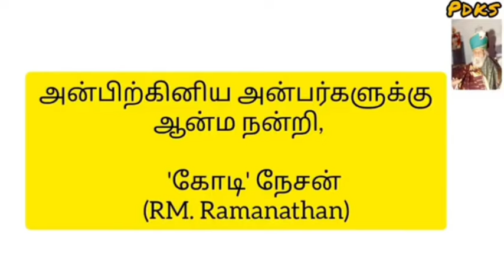மூட்டை சுவாமியின் செலவில்லாத கட்டுமானம்!!கலிகால அமானுஷ்யம்!!!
மூட்டை சுவாமியின் செலவில்லாத கட்டுமானம்!!
கலிகால அமானுஷ்யம்!!!

Also kindly click the following link to enjoy all the videos uploaded in our "Pesum Deivam Kodi Swami:-